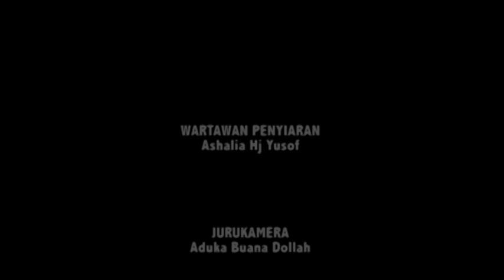MELAKA SEDIA RUMAH MAMPU MILIK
Kerajaan negeri sasar 57,503 unit Rumah Mampu Milik (RMM) akan dibina menjelang 2023 bagi memastikan rakyat negeri ini miliki rumah sendiri.